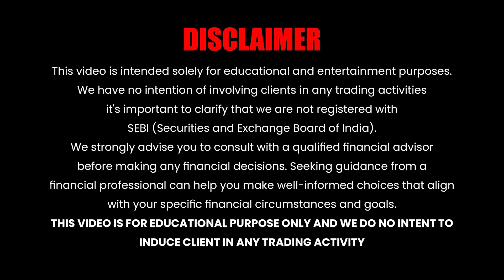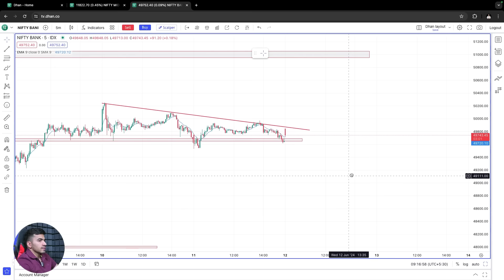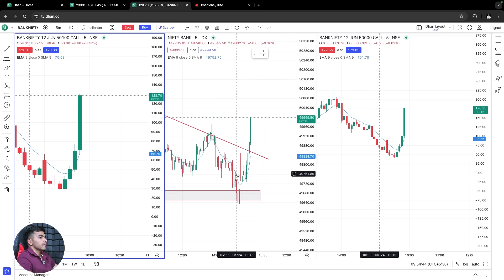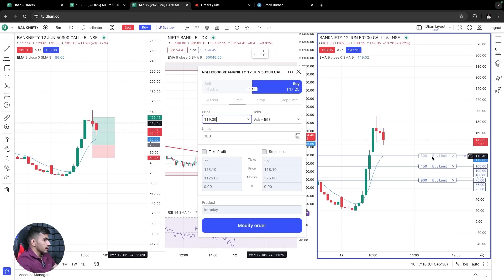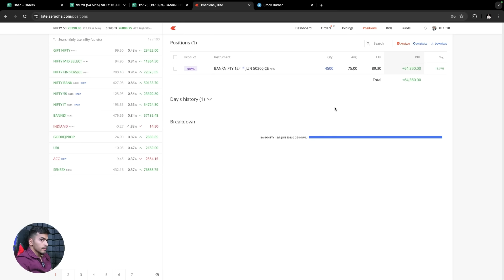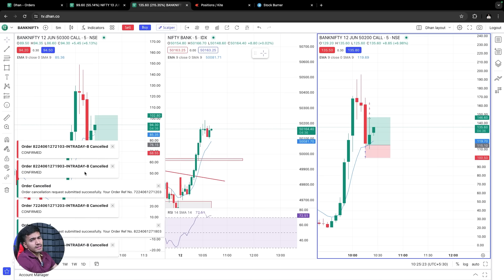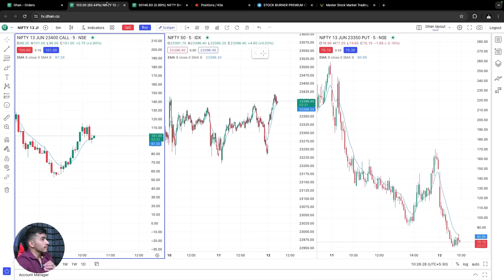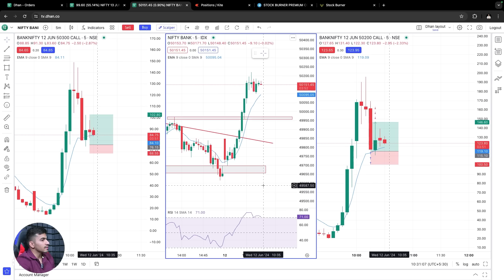Live Option Scalping | 9 EMA Scalping Setup | +1.5 Lakh Profit!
📈 Join us in this exciting live trading session where we dive deep into Option Scalping using the powerful 9 EMA Scalping Setup. Watch as we execute real-time trades and achieve an impressive profit of +1.5 Lakh! 🚀

In this video, you'll learn:
✅ The basics of the 9 EMA Scalping Setup
✅ How to identify profitable entry and exit points
✅ Proven strategies for maximizing your trading profits
✅ Real-time examples and detailed analysis of each trade